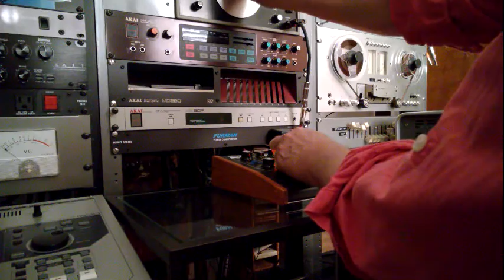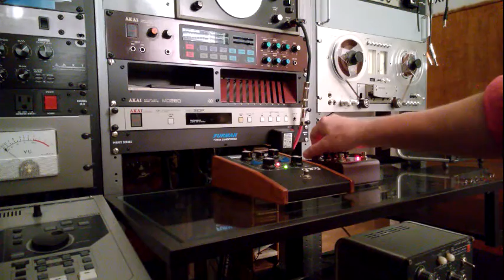3 Devices #1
This is a quick demo made with 3 devices. A BK signal generator, Moog MF-102 Ring Modulator and the essential Strymon, El Capistan tape echo pedal. The Strymon is one of my favorite instruments because it gives you all of the fun of vintage tape units, with none of the suffering. Sine wave to ring mod to tape echo is a basic staple of classic electronic music. This is a direction that my ear always takes me. Video from my Windows phone. Audio, also the phone. I was surprised at how nice it sounded. Lots of elbow action in this one!